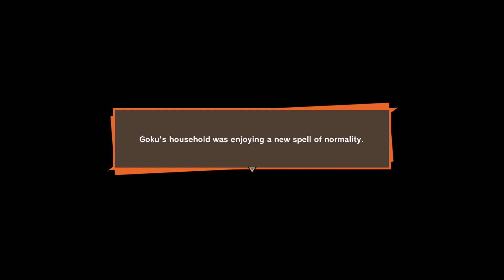Trunks (Vegeta's Son) Came from Future walkthrough DRAGON BALL Z: KAKAROT 1080p/60fps (Android Saga)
DRAGON BALL Z: KAKAROT gameplay 1080p/60fps